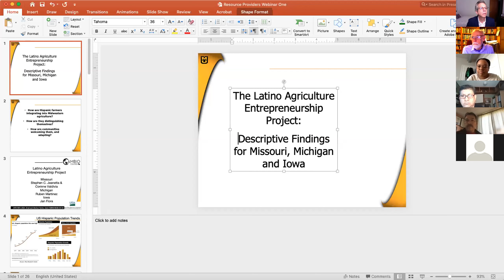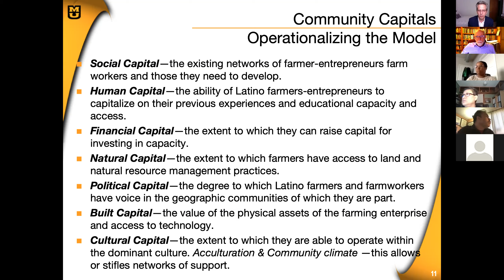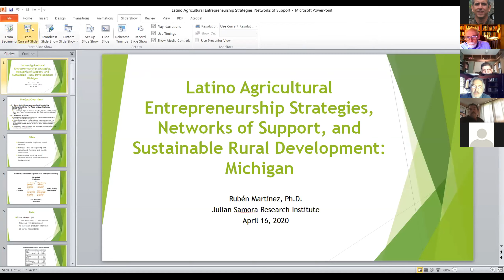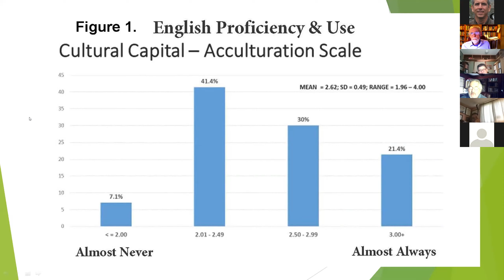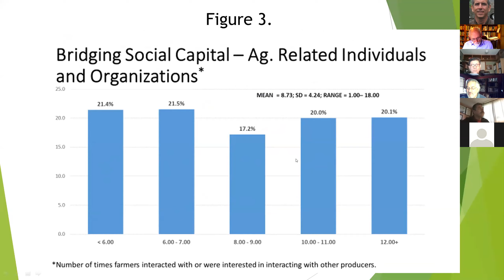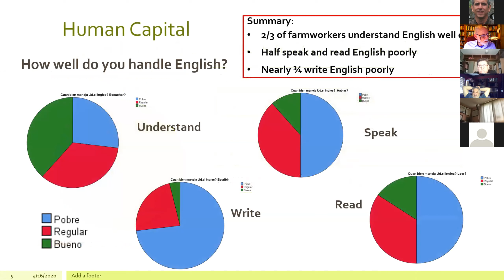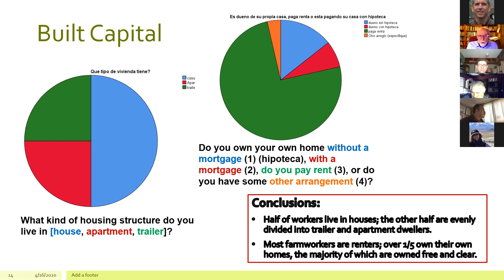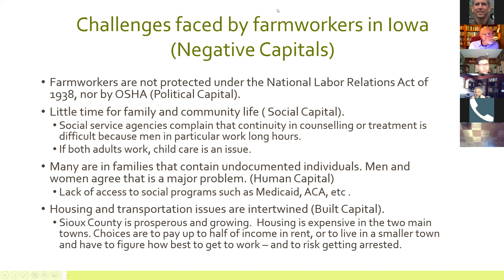Resource Providers Webinar One April 16, 2020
The webinar explores the findings from focus groups and a household survey of Latino farmers in Michigan and Missouri. Farm Workers interested in going into farming were included from Iowa. Presented by Stephen Jeanetta-Missouri, Ruben Martinez-Michigan, and Jan Flora-Iowa. This project is supported by the USDA National Institute of Food and Agriculture.